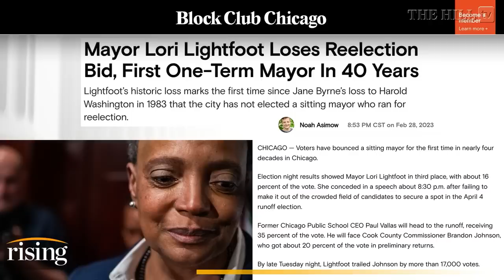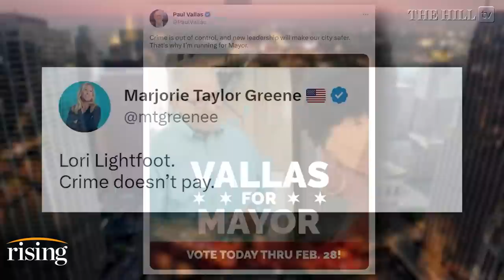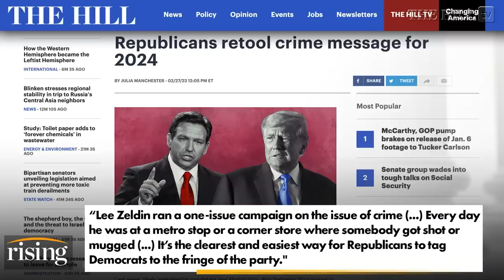Lori Lightfoot LOSES REELECTION, Blames Voters For Not Trusting A Black Woman To Be Mayor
Briahna Joy Gray and Robby Soave weigh in on Chicago Mayor Lori Lightfoot's loss in her bid for reelection.